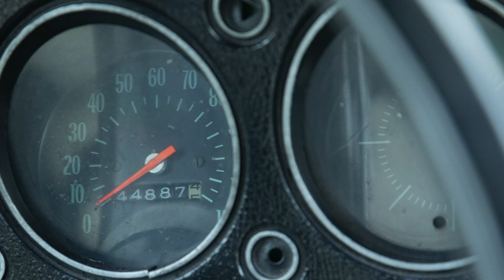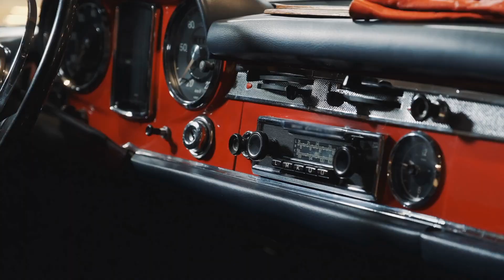SOLD: 1970 Chevrolet Chevelle SS Restomod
Full specs sheet on the SOLD: 1970 Chevrolet Chevelle SS Restomod, video, write-up, & HD Image set available on our